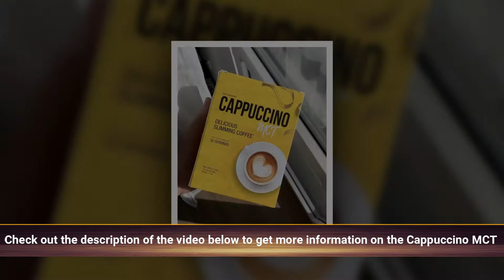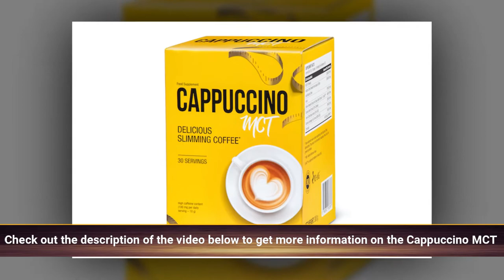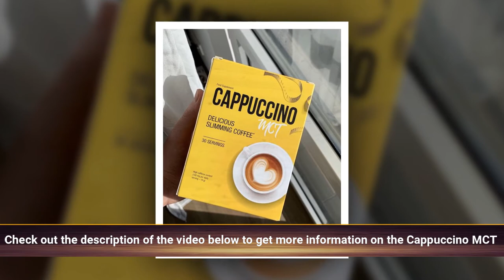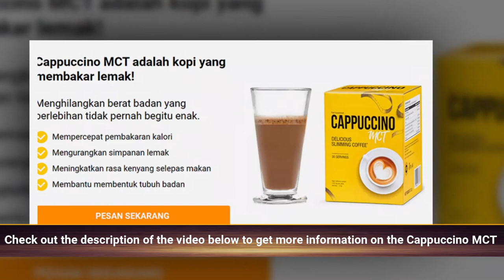Cappuccino MCT is a coffee that burns fat!1| best way to LoseWeightFast ⚖ ⚡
Cappuccino MCT is a coffee that BurnsFat! Never before has losing excess weight BeenSo tasty. Accelerates CalorieBurning Reduces fat storage Increases satiety after a meal Helps to shape the body ⚖

SENTINEL: Your Smartest Motorcycle Companion

A smart helmet that delivers style, safety, and comfort with a state-of-the-art light system, ventilation, MIPS, and fall detection.
How does Cappuccino MCT work? The combination of MCT Oil and natural coffee makes Cappuccino MCT a so-called "bulletproof coffee".
This TermIs not accidental – the synergy of TheseTwo ingredients gives excellent results. MCT Oil is an ingredient containing saturated fatty acids in TheForm of medium-chain triglycerides.

Unlike their long-chain relatives, these acids have an extremely beneficial effect on the human body, among others supporting the WeightLoss process. In turn, coffee is known for its unusual properties, mainly due to the presence of caffeine.

Advantages of the aromatic Cappuccino MCT: Perfectly stimulates and boosts energy, Affects leptin receptors, extending satiety for hours, It inhibits hunger pangs, Accelerates fat burning, Increases performance during exercise.

The effectiveness of the ingredients is scientifically confirmed Studies have shown that they inhibit: 63% lipase activity 77% amylase activity Recent studies on ID-alG™ have also confirmed its unique fat reduction properties in overweight women.

Scientists have noticed that: Using ID-alG™ reduces fat absorption, thus reducing BodyFat mass, abdominal fat and visceral fat Weight loss is closely related to the reduction of body fat Reduces carbohydrate assimilation ItShows significant effects after only 8 weeks of use Improves body shape Significant circumference variation (16 weeks)BMI ☑️ ⚖ 📙 ✌best way to LoseWeightFast ⚖ ⚡